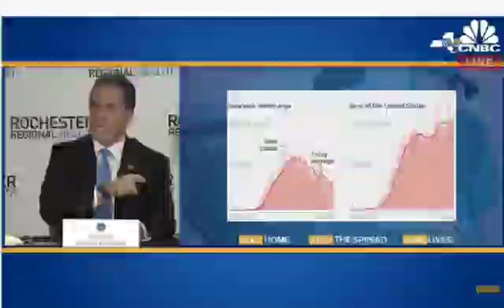Cuomo called the Coronavirus the Europe virus. COVID-19 originated in Wuhan China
During his press conference today,  Governor Andrew Cuomo called the Coronavirus the Europe virus. COVID-19 originated in Wuhan China - @YeshivaWorldNews